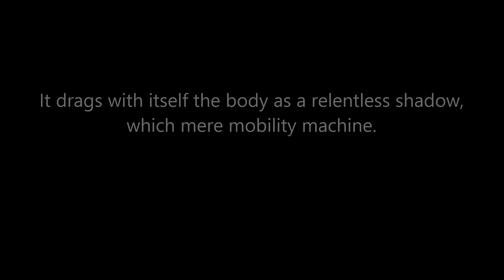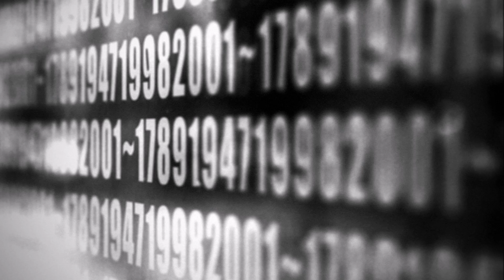Transfer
En este proyecto personal, busco retratar la relación entre la mente y el cuerpo, dentro el espacio, el tiempo y la distancia. "La mente fugitiva viaja a su destino, libre, inmersa en su propio mundo. Arrastra consigo el cuerpo como una sombra implacable, una mera máquina de movilidad".